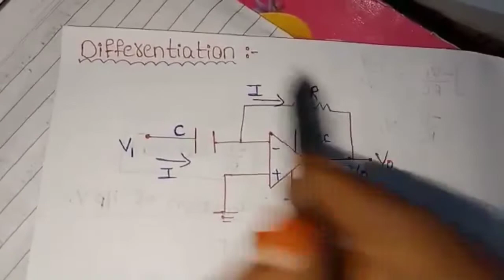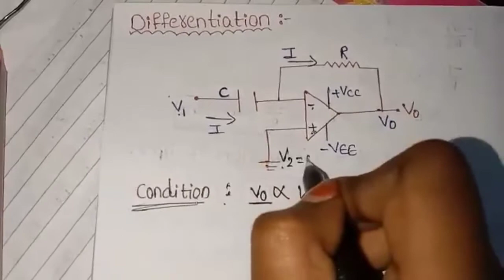OP-AMP AS DIFFERENTIATOR/Circuit diagram /Full explaination in Telugu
Differentiator Circuit diagram full explaination in Telugu